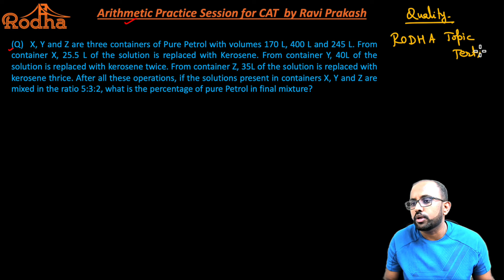High-Quality Arithmetic Question- 1 I CAT PREPARATION 2024 I QUANTITATIVE APTITUDE PREPARATION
Arithmetic Practice Session  II Advance Arithmetic Questions & Concepts II CAT PREPARATION 2024